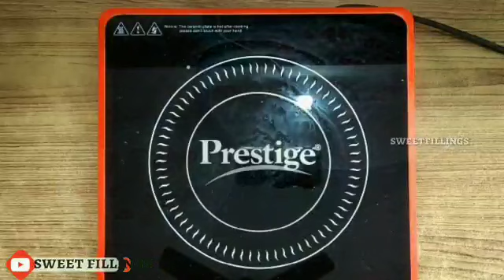Sago Custard Pudding | Fruit Custard Recipe | Easy & Quick Dessert|Sabudana Dessert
ingredients

500 ml of milk
1/2 cup sugar
2 tbsp of custard powder
1/2 cup sago pearls
fruits of your choice
1/4 cup of dryfruits

Recipe link👆👆
Pizza Tarts | Party Snacks | How To Make Eggless Tarts At Home | Pizza Tarts | Sweet Fillings

Recipe link 👆👆
1 Egg Cake | Steam Cake Recipe | No Oven Steam Cake | 1 Egg Steam Cake | Sweet Fillings

Recipe link👆👆
3 Ingredients Chocolate Balls | Easy & Quick Recipe | Dry Fruits Truffles | Chocolate Truffles

Recipe link 👆👆
New Year Special | Chocolate Truffle Pastry | Truffle Cake Recipe | Chocolate Truffle Cake | Pastry

Recipe Link 👆👆
Healthy Bars | Easy Energy Bars For Winters | No Jaggery No Sugar Dry Fruit Bars | Sweet Fillings

Recipe Link 👆👆👆
Birthday Cake Without Whipped Cream | Easy Vanilla Cake - Eggless And Without Oven | Sweet Fillings

Recipe Link 👆👆
Tortilla Wrap Recipe | Trending Tortilla Recipe | 2 Easy Tortilla Wrap | Viral Tortilla Wraps

Hi friends this channel is based on simple easy eggless baking
I share easy yummy recipes of cakes, desserts,drinks,milkshakes, pudding etc etc
There are varieties of yummy stuff on my channel.Hope ull like it